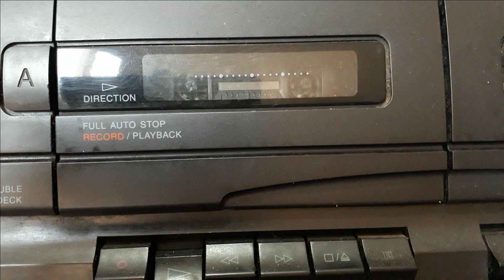Information Society - Repetition (Traduçoes do rádio brasileiro nos anos 90)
Information Society - Repetition
Lyrics:
I'm coming back to you
Just like before
I've been a lonely boy
Since I walked out your door
If there's a life for us,
I don't know
But I can't live like this
Anymore
The time I spend alone has nothing to give
It's repetition
Repetition
The only thing I can do
This time to stay
If I've learned one thing
It's that I can't stay away
The life I lead alone has nowhere to live
It's repetition
Repetition
And I can still recall
How you would hold me
The way a vast wave
Broke so slowly
It's repetition
Repetition
Repetition
And we can see this through
It's repetition

Música neste vídeo
Saiba mais
Ouça músicas sem anúncios com o YouTube Premium
Música
Repetition
Artista
Information Society
Álbum
Information Society
[Merlin] Tommy Boy Music LLC (em nome de Tommy Boy Music, LLC); PEDL, UNIAO BRASILEIRA DE EDITORAS DE MUSICA - UBEM, ASCAP, LatinAutor - Warner Chappell, CMRRA, Warner Chappell, LatinAutorPerf e 7 associações de direitos musicais